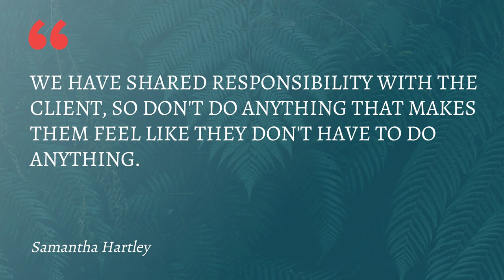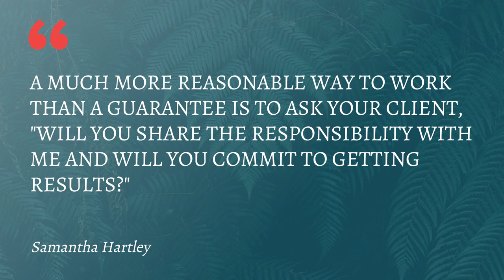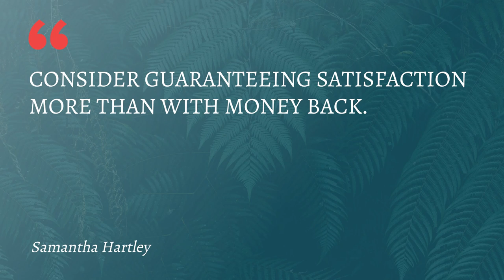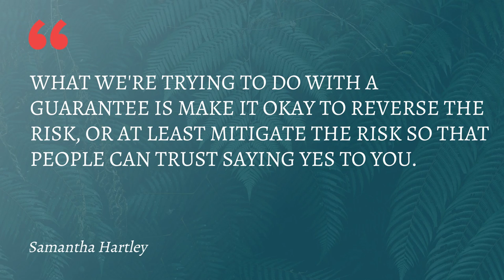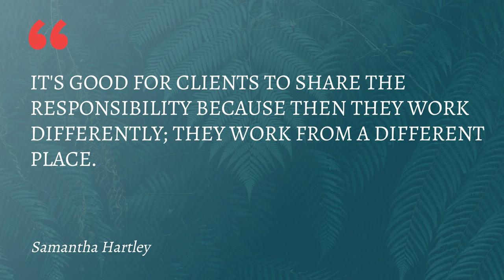Should Consultants Guarantee Results?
“What we're trying to do with a guarantee is make it okay to reverse the risk, or at least mitigate the risk, so that people can trust saying yes to you.”

I have a number of clients who guarantee the outcomes of their consulting work. But should you? Do you need to offer a guarantee in order to be legitimate in your business?

Tune in to this episode of the Profitable Joyful Consuming podcast to explore types of guarantees, the pros and cons of offering them, and everything else you should consider before offering guarantees.

Key areas discussed:
0:00 Introduction
0:58 Pros and cons of offering guarantees
3:03 How guarantees can shift responsibility
3:50 An example of a colleague who guarantees a financial result (and why it makes sense for him to do so)
5:50 The dynamic guaranteed results creates
7:12 Different ways guarantees can look
11:31 What we’re really doing with a guarantee
13:44 Getting clear on what’s being guaranteed
17:08 How to set yourself (and your clients) up for success
Dive in to guarantees and learn how to decide if they’re right for your business in this episode on YouTube or your favorite podcast app